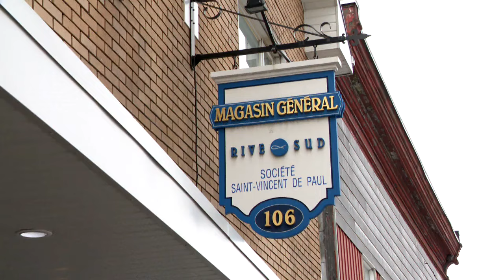«Nous avons été émerveillés vraiment»: une famille d’immigrants dans le besoin aidée - reportage